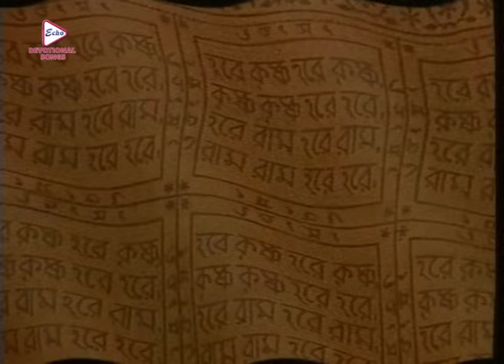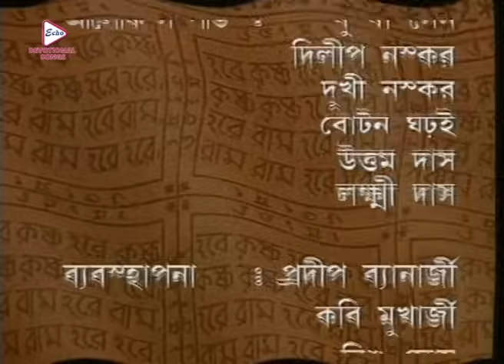Mahaprobhur Ditio Bibaho |মহাপ্রভুর দ্বিতীয় বিবাহ | চৈতন্য মহাপ্রভুর বিবাহ |Echo Bengali Devotional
ECHO BENGALI DEVOTIONAL SONG presents BengaliDevotionalSeriesMahaprabhu, "MahaprabhuDitioBibaho", "মহাপ্রভুরদ্বিতীয়বিবাহ",

 মহাপ্রভুর দ্বিতীয় বিবাহ
 The Society Of 15th/16th Century,
Whenever "Dharma" suffers from degradation and social and religious turmoil torment the material world, God descends on earth as God-incarnate to save his helpless sons by destroying the despots and setting Dharma again in order.This message of "Gita" explains the descent of  Lord Buddha, Jesus Christ, Mohammed and SriKrishna Chaitanya.